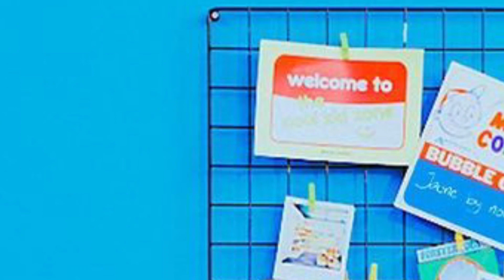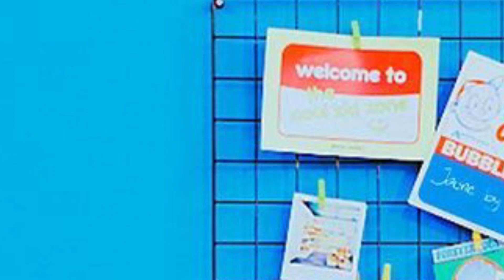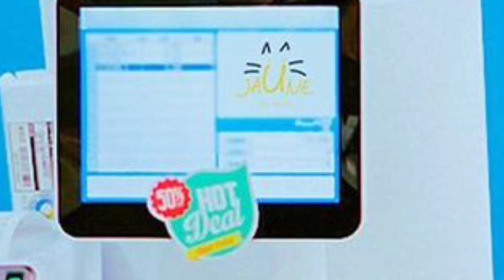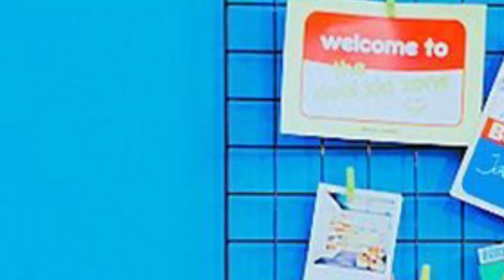이찬원, 신곡 편의점, 8월 25일 발매, 어떤 노래일까? 기대됩니다